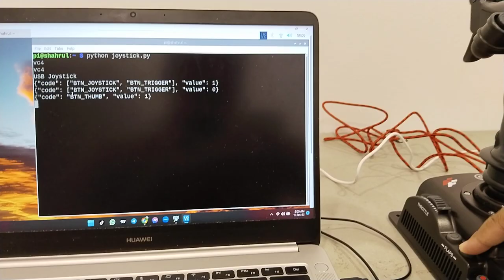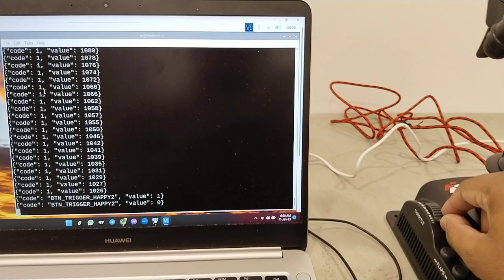Raspberry Pi USB HID Joystick